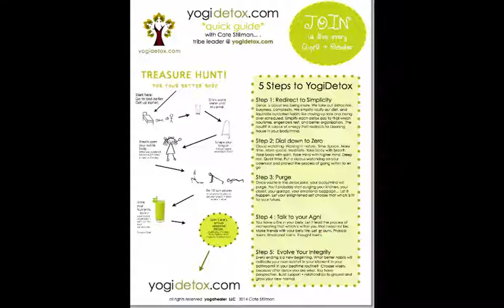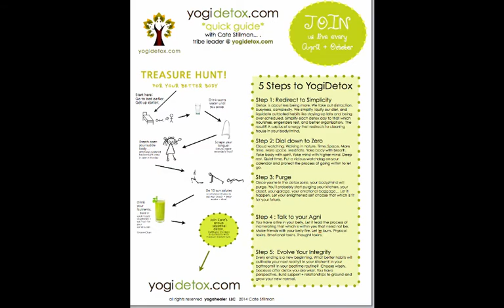Yogidetox Q+A 2014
OPEN ME 👇🏽
I put the word out in the last email about your questions for your next seasonal detox. I got back a slew of questions... and here are the ones I answer in the video. You can also just download the audio. And - you can print 5 Steps to Your Detox Cheatsheet It's all about connection and nourishment - not deprivation.

🦉🕸️🤠 CATE STILLMAN - founder of Yogahealer.com, guides a global online tribe to thrive in their bodies while achieving their life goals through innovative yoga and Ayurvedic teachings since 2001. She hosts the Yogahealer Podcast, with over 500 episodes! Cate is the author of 2 books: Body Thrive and Master of You.